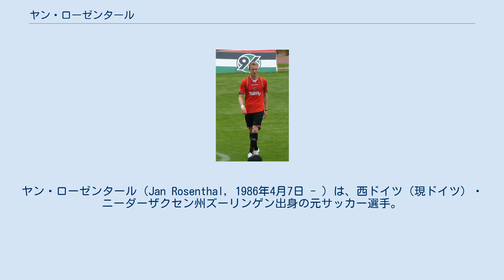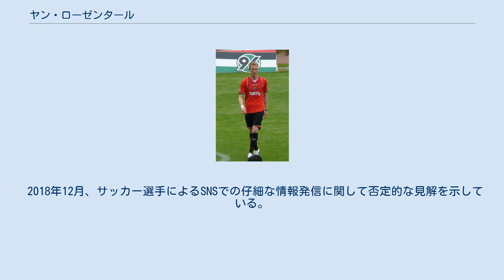ヤン・ローゼンタール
ヤン・ローゼンタール（Jan Rosenthal, 1986年4月7日 - ）は、西ドイツ（現ドイツ）・ニーダーザクセン州ズーリンゲン出身の元サッカー選手。
現役時代のポジションはMF、FW（攻撃的ミッドフィールダー、セカンドトップ）。
 2005年、ハノーファー96でプロキャリアをスタート。
2006年8月13日のヴェルダー・ブレーメン戦で途中出場しブンデスリーガデビューを果たす。
10月21日のシャルケ04戦で初スタメン初ゴールを記録。
2006–07シーズン以降レギュラーに定着した。
ユース時代を含めハノーファーで10シーズン過ごした後、2010年6月11日にSCフライブルクと3年契約を結んだ。
 2013年3月8日、アイントラハト・フランクフルトが2013–14シーズンからの加入を発表。
3年契約を結んだ。
2015年2月、2.ブンデスリーガのSVダルムシュタット98にシーズン終了までの契約でレンタル移籍。
シーズン終了後、ブンデスリーガに昇格した同クラブへ完全移籍となる。
2017-18シーズンを以て現役を引退することを表明した。
 U-19とU-21ドイツ代表歴がある。
 2018年12月、サッカー選手によるSNSでの仔細な情報発信に関して否定的な見解を示している。